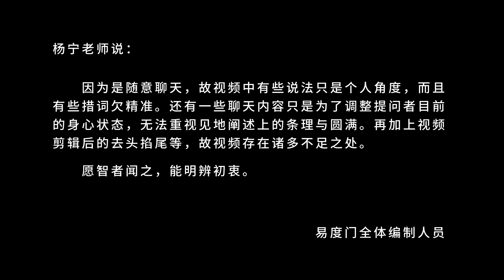唯一的道场就在你心里 易度门 聊天室汇辑2015年6月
唯一的道场就在你心里
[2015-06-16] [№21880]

Last update at 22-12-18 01:35:16